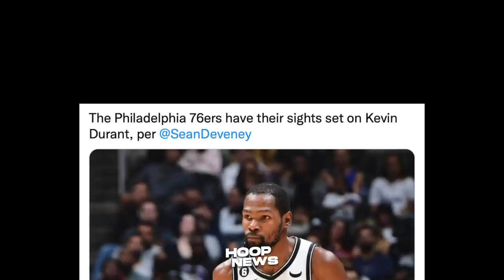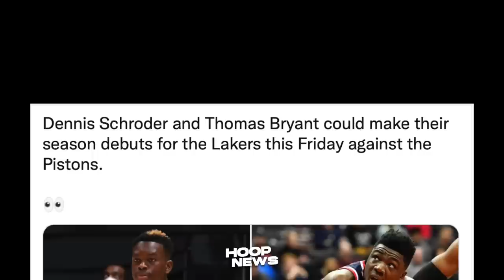Patay Na! Lakers May Pang-Resbak Na Babalik Sa Lineup Nila! Babago Na Naman Ng Team Si KD?